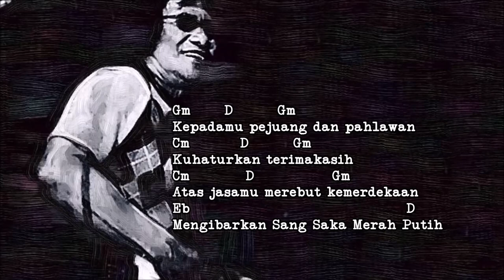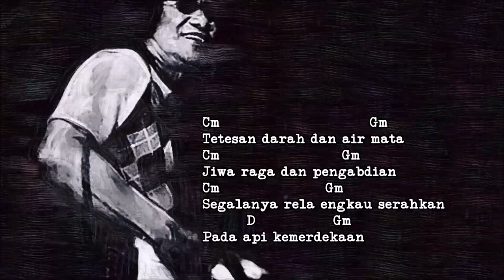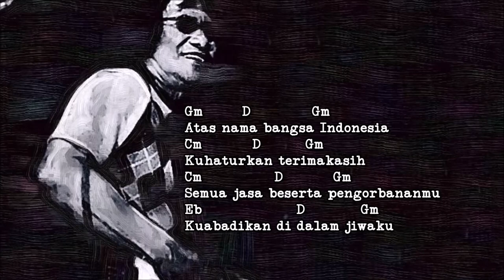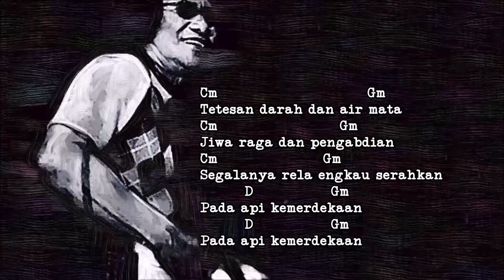PEJUANG PAHLAWAN| Yon Koeswoyo, Harry Tjahjono, Laksmana Sukardi berhutang merdeka pada negeri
Channel khusus apreasiasi musik dan pembelajar gitar pemula lagu-lagu Koes Plus Bersaudara | Lirik dan chord

PEJUANG PAHLAWAN
Vokal  Yon Koeswoyo
Lirik dan lagu Harry Tjahjono.
Puisi. H. Laksamana Sukardi.
Musik Iwang Noorsaid.
Produksi 2009

Gm Eb Gm Eb Gm Eb Cm D Eb  D

Gm         D        Gm
Kepadamu pejuang dan pahlawan
Cm         D        Gm
Kuhaturkan terimakasih
Cm             D              Gm
Atas jasamu merebut kemerdekaan
Eb                                           D
Mengibarkan Sang Saka Merah Putih

Gm         D           Gm
Atas nama bangsa Indonesia
Cm         D        Gm
Kuhaturkan terimakasih
Cm             D              Gm
Semua jasa beserta pengorbananmu
Eb                       D               Gm
Kuabadikan di dalam jiwaku

D7      D        Gm              D7                    Gm
Bagimu para pejuang dan para pahlawan
Cm                            Gm
Doa suci aku nyanyikan
Eb                                           D
Kumohon surgamu pada Tuhan
Cm                                     Gm
Tetesan darah dan air mata
Cm                             Gm
Jiwa raga dan pengabdian
Cm                       Gm
Segalanya rela engkau serahkan
           D                     Gm
Pada api kemerdekaan

Cm                                               D
Bumi Pertiwi tempatku kini berdiri pahlawanku
Gm                                                                 F
Adalah tanah kedaulatan yang kaubela dengan taruhan nyawa
Cm                                                                 D                                             Gm
Sang Saka Merah Putih yang berkibar di langit kebebasan pejuangku
F                 G                                                                  Cm
Adalah lambang kejayaan Republik ini yang kau bela dengan nyali
                      D
berani mati
                                 Eb                                            F
Kami berhutang darah dan nyawa kepadamu pahlawanku
                                     Gm                                                   Eb
Kami berhutang kemerdekaan kepadamu pejuangku
                                                         Cm                                              D
Kami berhutang kewajiban membebaskan rakyat Indonesia dari
                                        Dm D
belenggu kemiskinan

Gm         D           Gm
Cm         D        Gm
Kuhaturkan terimakasih

Cm                               Gm
Cm                     Gm
Cm                   Gm
D                              Gm  F Eb
Pada api kemerdekaan
D                              Gm  F Eb Cm D Gm
Pada api kemerdekaan